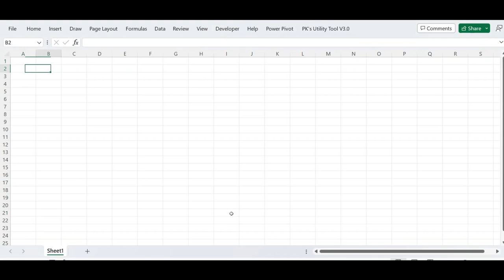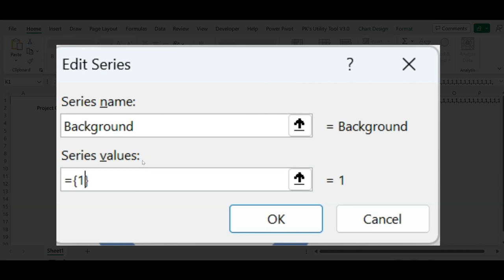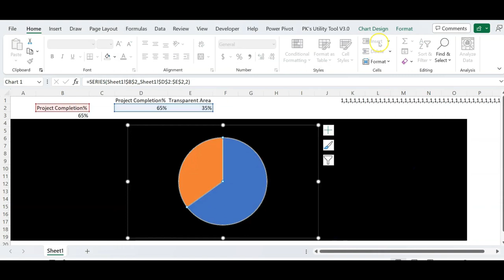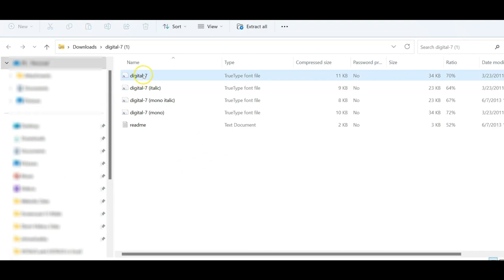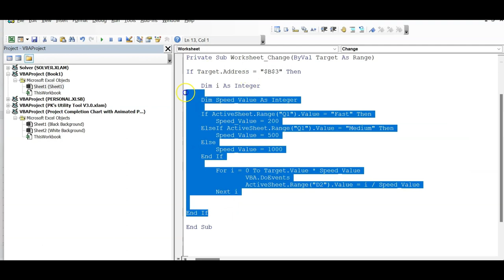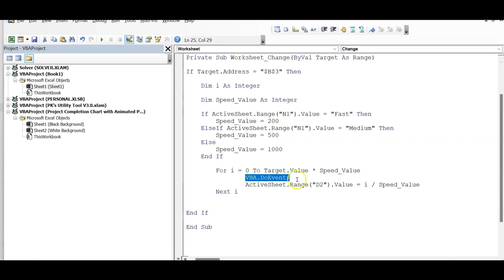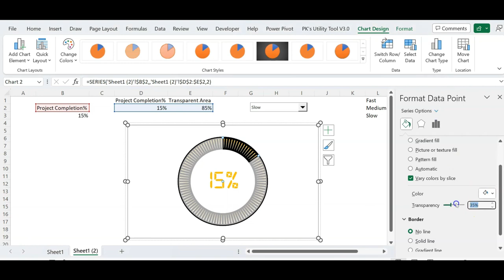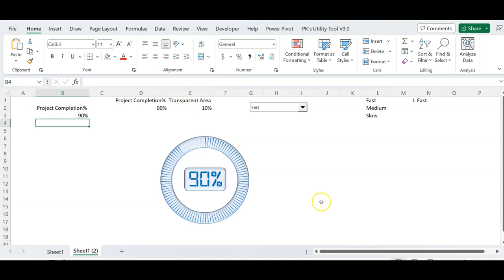Amazing Excel Magic- Stunning Animated Progress Circle Charts for Project Tracking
Excel Magic- Stunning Animated Progress Circle Charts for Project Tracking
Retail Chart
Goal Tracking Chart
Performance Tracking Chart
Completion Status Tracking Chart